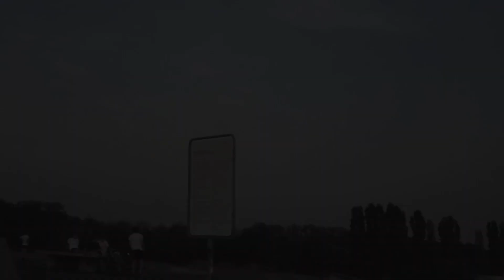Geranimo & Mikey - Walk The Dog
Walk The Dog, Starring Mikey & Hungry

& Furry friends; Feivel, Pablo, Gino, Matte, Adam & Freundchen.

Produced by Emma Lee & Chay Lee a.k.a the “Seoul Sisters”

Direction and cinematography by Svenja Trierscheid

Special thanks to Frederic for filming his beautiful dogs to be a part of the video!

Walk The Dog is Available NOW from